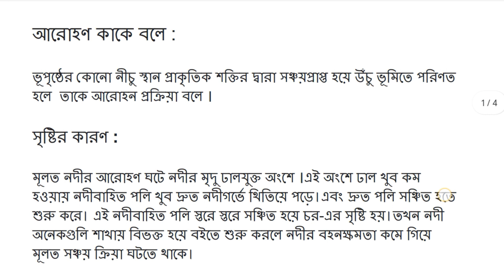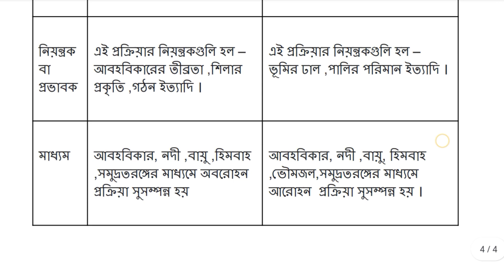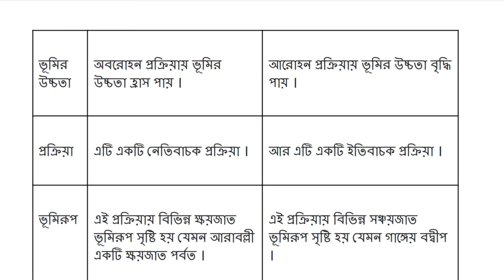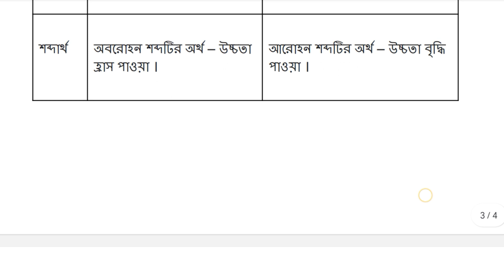আরোহণ ও অবরোহণ পদ্ধতি আলোচনা করো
ভূপৃষ্ঠের কোনো নীচু স্থান উঁচু ভূমিতে পরিণত হলে  তাকে আরোহন বলে ।অপরদিকে ভূপৃষ্ঠের কোনো উঁচু স্থান নীচু ভূমিতে পরিণত হলে  তাকে অবরোহন বলে ।